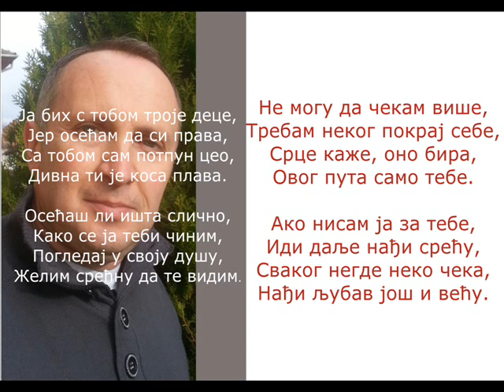Ja bih s tobom troje dece